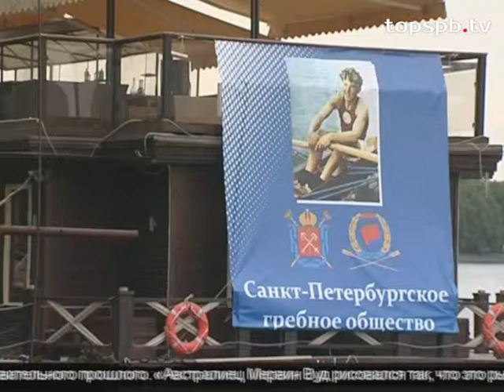В гребном клубе «Знамя» прошла III Регата Юрия Тюкалова